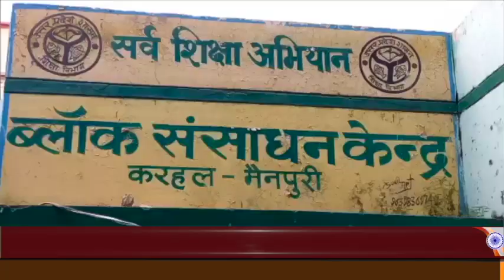करहल में हुआ उड़ान प्रतियोगिता का आयोजन